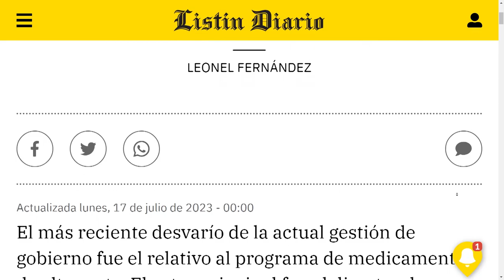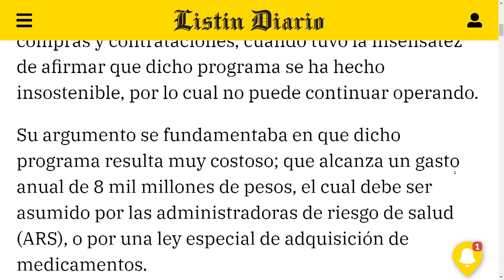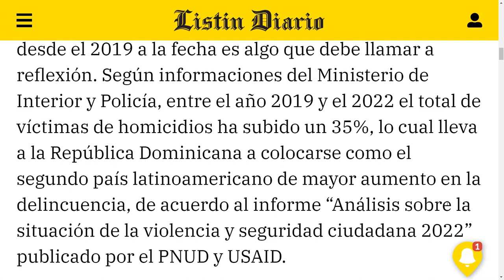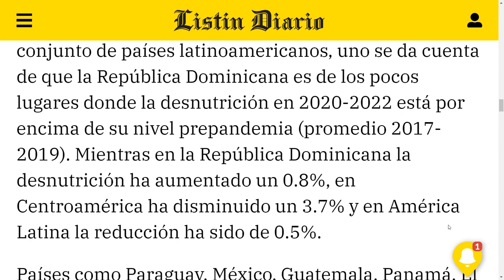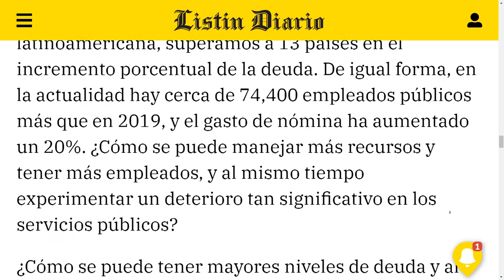Fuerza del Pueblo pide a JCE controle el gasto desbordado del gobierno